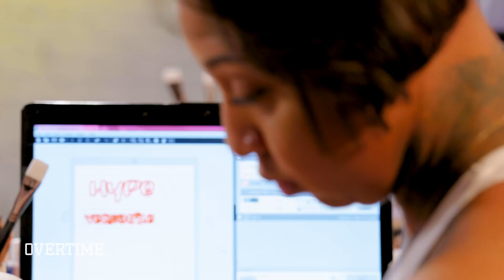BATTLE OF THE SHOE CUSTOMIZERS! World's Top Sneaker Artists FIGHT For $10K! “It’s Getting STRESSFUL"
9 artists. $10,000 cash prize. 1 winner. PAINT WARS!

We invited 9 of the top sneaker customizers on EARTH to New York City to see who's the REAL Sneaker King or Queen! But the throne's not all they got. The winner also took home $10,000 in cold hard cash! This about to get CRAZY!!

We got our guy, the face of Overtime, the man with the beard, OT Larry to host the competition. The judges were none other than the Queen herself, Overtime Chloe, and one of, if not THE, best sneaker customizer in the world, Sierato (I know y'all have seen our show with him). Plus, in every episode (there's 4 of em) we invited a special, secret guest judge. Nah, I'm not telling you who, you gotta watch.

In episode 1, Brandon (@stompinggroundcustoms), Mariah (@somewhereonmaps) and Frank (@kingdom_made) battled it out to see who would move on to the finals. There was blood, there was sweat, and there were A LOT of tears. Click that link, check out the insane shoes, and see who moved on!

Also, make sure to follow @conversehoops on IG! They're the new wave for bball shoes and they're dropping HEAT only. I'm legit wearing a pair right now.

Another ep is dropping next week same time, so be ready for it. Stay safe!